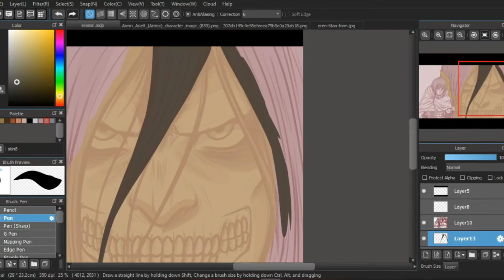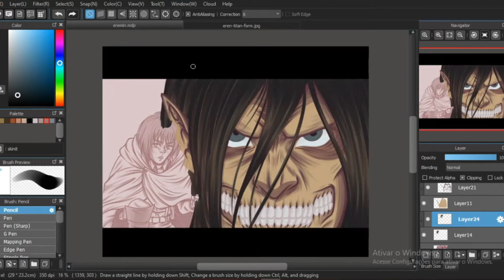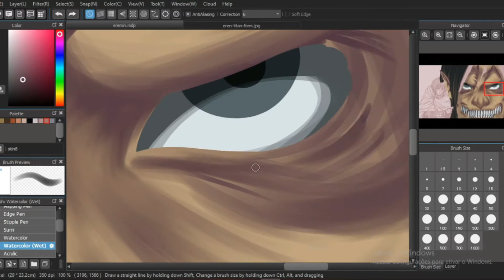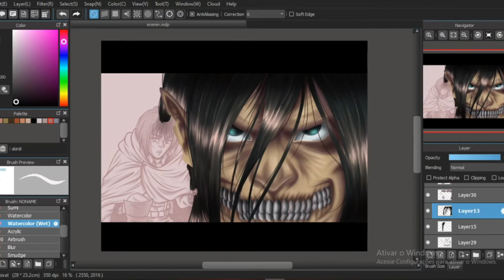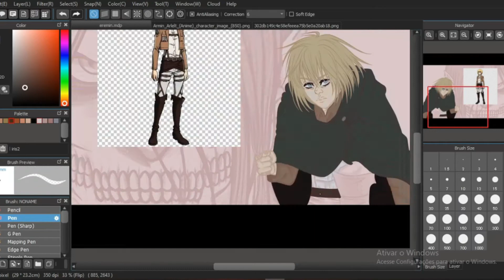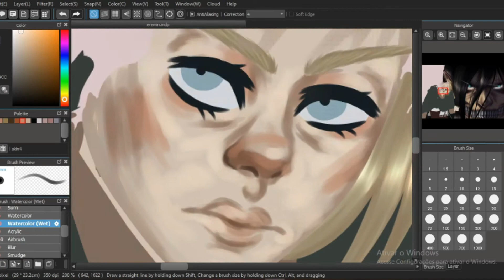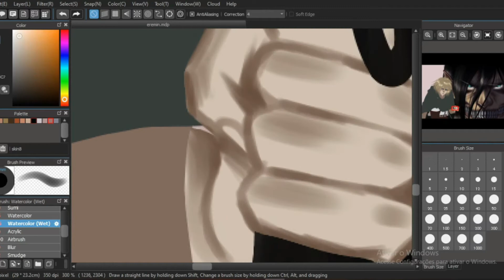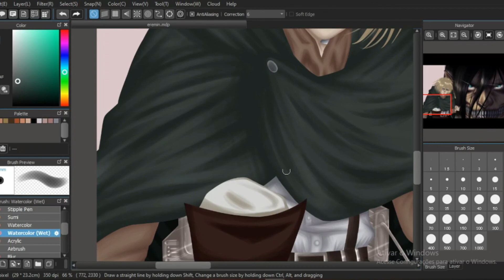sie sind das essen und wir sind die jäger! [attack on titan] - speedpaint ♡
(you are the prey and we are the hunter!)

or in twitter: @callmepate